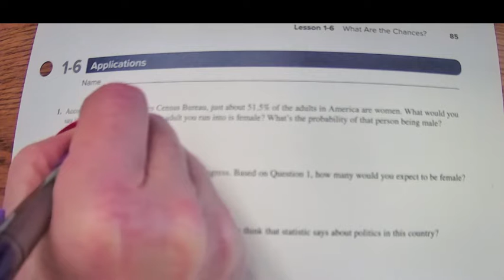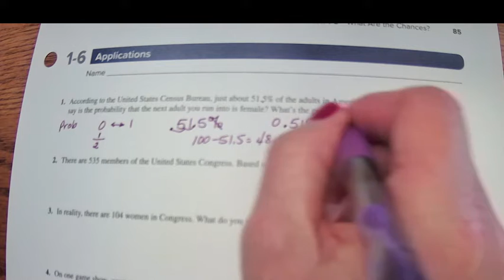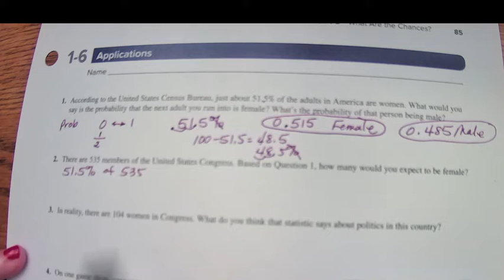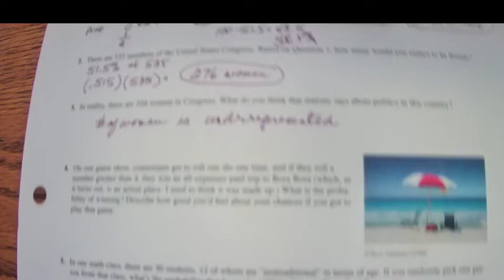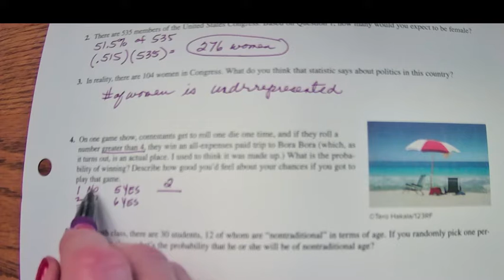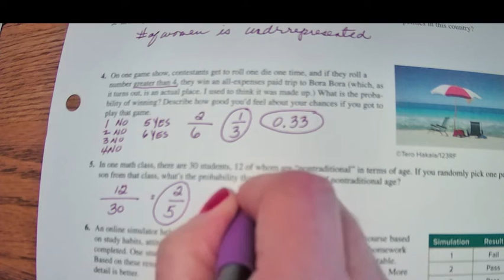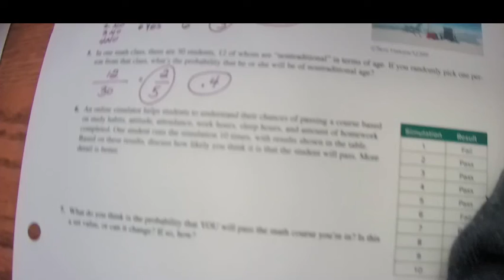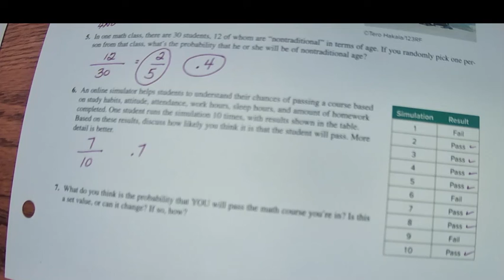MTH 095 1.6.1